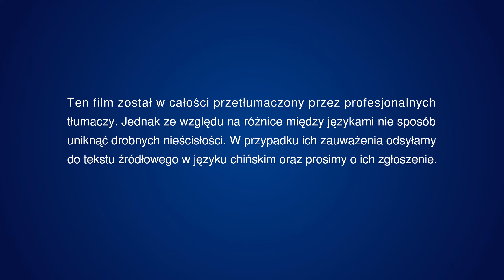Piosenka chrześcijańska | „Powinieneś opuścić wszystko dla prawdy”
Zaproszono Cię do dołączenia do grupy online, aby wspólnie o tym dyskutować.

Ⅰ
Musisz cierpieć trudy dla prawdy,
musisz się oddać prawdzie,
musisz znosić upokorzenie dla prawdy,
a żeby posiąść więcej prawdy, musisz doświadczyć więcej cierpienia.
To właśnie powinieneś czynić. To właśnie powinieneś czynić.
Nie wolno ci rezygnować z prawdy
na rzecz spokojnego życia rodzinnego
i nie wolno ci utracić życiowej godności i rzetelności
dla chwilowej przyjemności.

Ⅱ
Powinieneś dążyć do wszystkiego, co jest piękne i dobre;
powinieneś iść w życiu ścieżką, która ma większe znaczenie.
Jeśli prowadzisz tak prostackie życie i nie dążysz do żadnych celów,
czyż nie marnujesz życia?
Cóż możesz zyskać z takiego życia?
Powinieneś zaniechać wszelkich cielesnych przyjemności
dla jednej prawdy
i nie powinieneś rezygnować ze wszystkich prawd
dla chwilowej przyjemności.
Tacy ludzie nie posiadają rzetelności ani godności;
w ich egzystencji nie ma żadnego znaczenia!
dla jednej prawdy
dla chwilowej przyjemności.